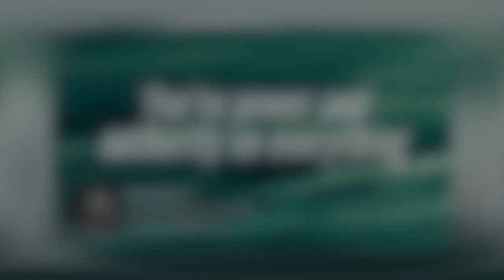You've power and authority on everything | Daily Devotion | HEAVENLY FEAST